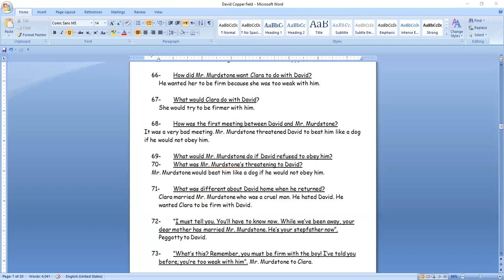David Copperfield, Young David, Chapter 1, Page 10 ديفيد كوبرفيلد الفصل 1 الصفحة 10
David Copperfield, Young David, Chapter 1, Page 10 ديفيد كوبرفيلد الفصل 1 الصفحة 10 the reader prep 2 grade 8@eslamaelsayedegyptianengli3435